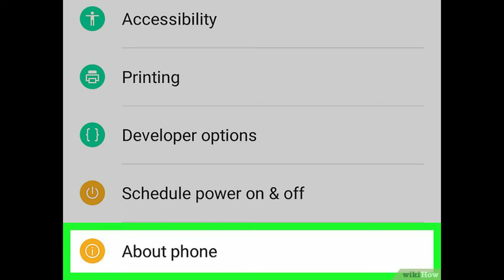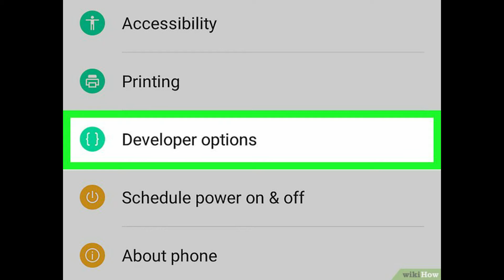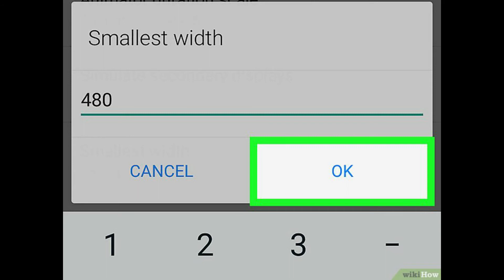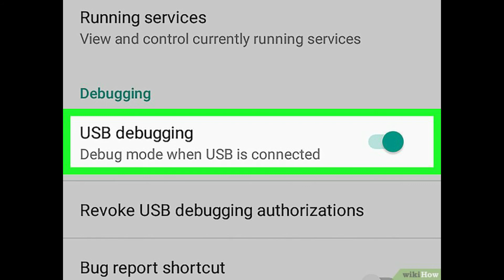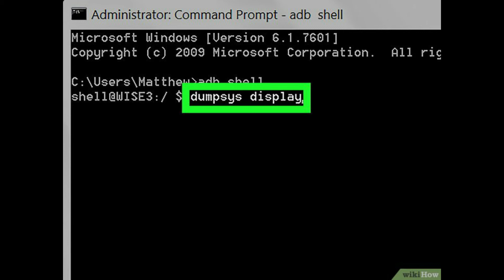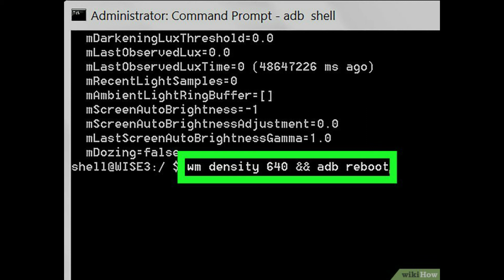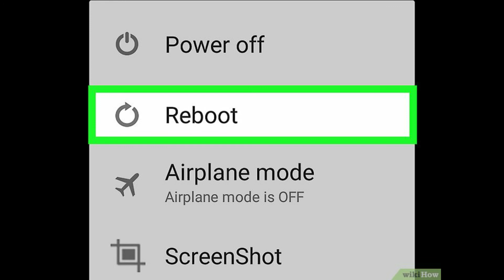Cách để Điều chỉnh độ phân giải màn hình trên Android | WikiHow Tiếng Việt | Vietnamese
wikiHow hôm nay sẽ hướng dẫn bạn tăng/giảm kích thước các mục trên màn hình thiết bị Android (chẳng hạn như ứng dụng) bằng cách tăng/giảm DPI (dot per inch: số điểm ảnh trên mỗi inch) mặc định. Đây là tùy chọn tiêu chuẩn trong trình đơn Settings (Cài đặt) của bất kỳ thiết bị chạy hệ điều hành Nougat (Android 7.0) trở lên, nhưng bạn cũng có thể thay đổi DPI trên thiết bị Android chạy phiên bản Marshmallow (6.0) trở xuống bằng cách sử dụng máy tính và bộ công cụ dành cho nhà phát triển Android Studio Developer Kit (viết tắt là SDK). Lưu ý rằng độ phân giải thực tế được quyết định bởi màn hình của thiết bị sẽ không thể thay đổi.